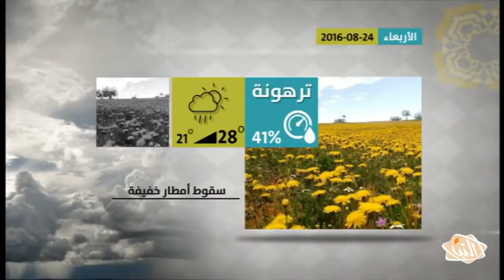أحوال الطقس ومتوسط درجات الحرارة على عدد من المدن الليبية ليوم الإربعاء 24-08-2016